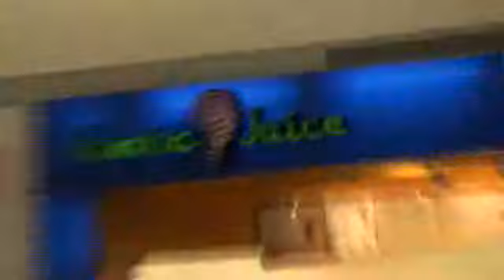New Jetblue terminal in JFK Airport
My brother almost had a hand in building the network infrastructure of this badboy.  I find it curious, I made futuristic artwork a few years ago, that kind of looked like this place...